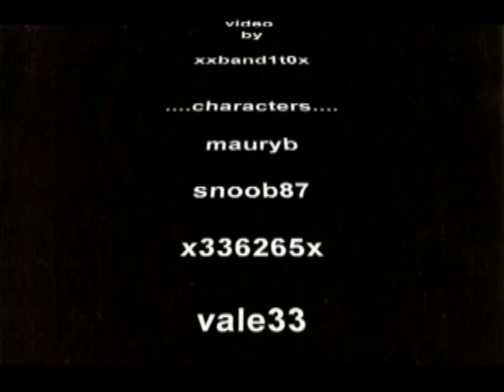WarRock - casino totale!!! - mitsuashi7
essiamo noi! xxband1t0x snoob87 x336265x mauryb skyline@69 vale33